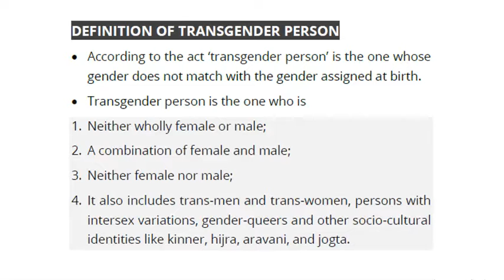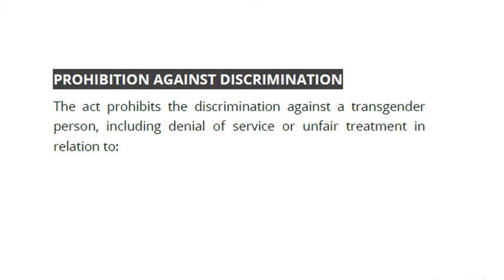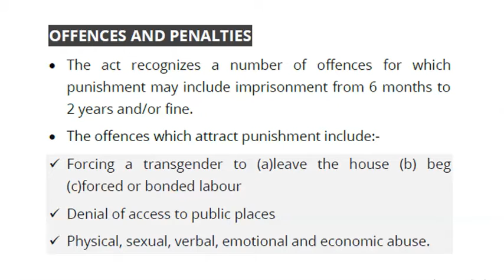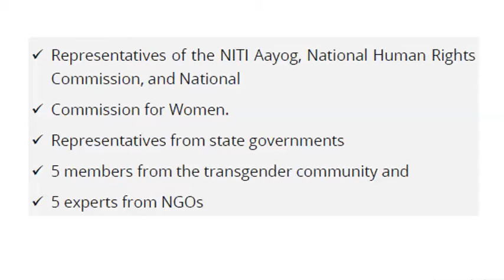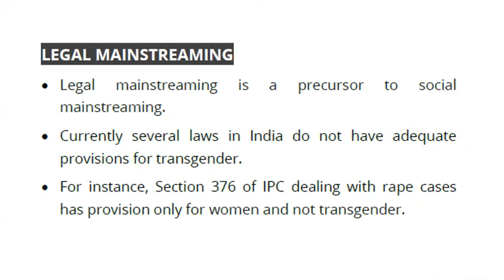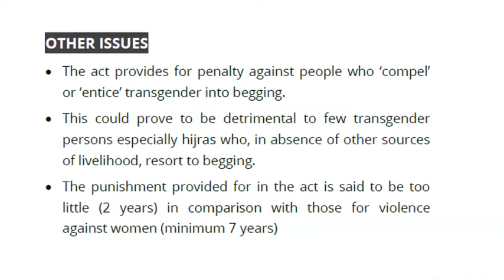TRANSGENDER PERSONS (PROTECTION OF RIGHTS) ACT | UPSC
TRANSGENDER PERSONS (PROTECTION OF RIGHTS) ACT
Vulnerable Sections

The Transgender Persons (Protection of Rights) Act, 2019 that seeks to mainstream the transgender community has got presidential assent.

a. Define ‘transgender’
b. Recognise ‘transgender persons’
c. End discrimination against transgender in matters of education, health, employment etc.
d. Protect the interest of transgender community by setting up a National Council for Transgender Persons

• According to the act ‘transgender person’ is the one whose gender does not match with the gender assigned at birth.
• Transgender person is the one who is

1. Neither wholly female or male;
2. A combination of female and male;
3. Neither female nor male;
4. It also includes trans-men and trans-women, persons with intersex variations, gender-queers and other socio-cultural identities like kinner, hijra, aravani, and jogta.

• A person would have the right to choose to be identified as a man, woman or transgender.
• For this a transgender person may make an application to the District Magistrate for a certificate of identity, indicating the gender as ‘transgender’.
• The District Magistrate will issue the certificate of identity based on the recommendations of a District Screening Committee comprising of the Chief Medical Officer, District Social Welfare Officer, a psychologist or psychiatrist, representative of the transgender community
• Besides if an individual undergoes sex reassignment surgery a revised certificate to be certified as ‘transgender’ may be obtained.

1. Education
2. Employment: Every establishment is required to designate a person to be a complaint officer for grievance redressal.
3. Healthcare: The government must take steps to provide health facilities to transgender persons including separate HIV surveillance centres, sex reassignment surgeries, hormonal therapy etc. and provide comprehensive medical insurance coverage for the same.
4. Right to residence: Every transgender person shall have a right to reside and be included in his household.  If the immediate family is unable to care for the transgender person, the person may be placed in a rehabilitation centre.

 Forcing a transgender to (a) leave house (b) beg
 Denial of access to public places
 Physical, sexual, verbal, emotional and economic abuse.

 Union Minister for Social Justice - Chairperson
 Minister of State for Social Justice - Vice- Chairperson
 Secretary of the Ministry of Social Justice
 One representative from ministries including Health, Home Affairs, Minority Affairs, Housing, Human Resources Development, etc.
 Representatives of the NITI Aayog, National Human Rights Commission, and National
 Commission for Women.
 Representatives from state governments
 5 members from the transgender community and
 5 experts from NGOs
A CRITIQUE
► Issue of Self-identification
 While the act rightly defines transgender as ‘persons whose gender does not match the gender assigned at birth’, it requires a district screening committee to certify transgender.
 This makes the act fundamentally flawed as it does not recognize the right to self-determination of gender.
 This is against the spirit of the famous NALSA decision of the Supreme Court of India in 2014, according to which gender is an innate experience of the individual.
► Flawed definition

• Legal mainstreaming is a precursor to social mainstreaming.
• Currently several laws in India do not have adequate provisions for transgender.
• For instance, Section 376 of IPC dealing with rape cases has provision only for women and not transgender.